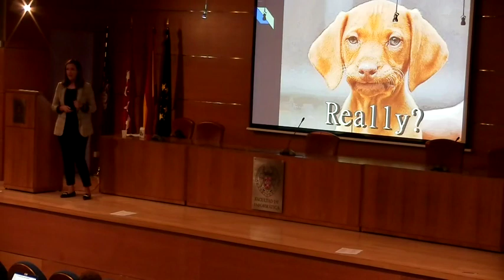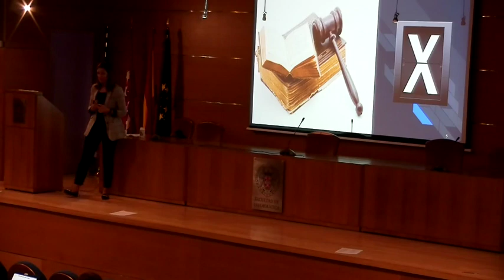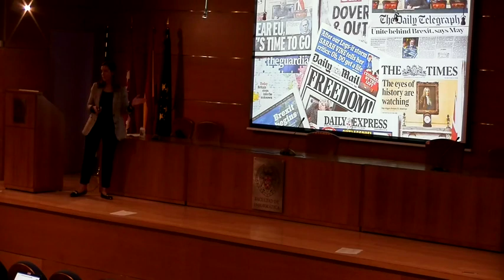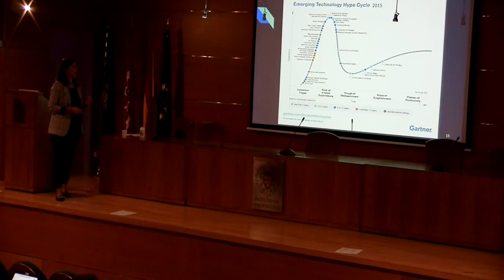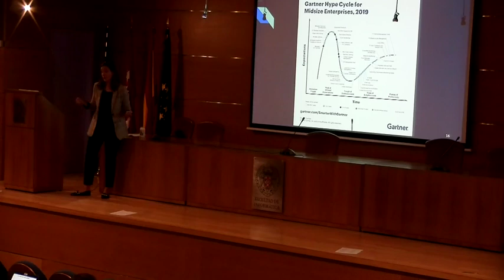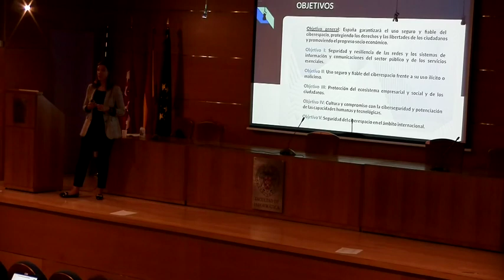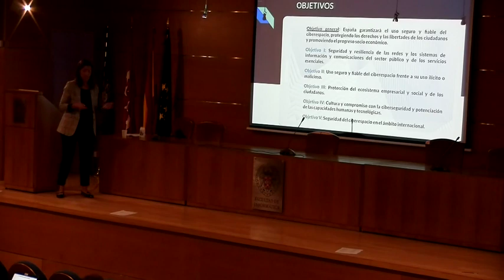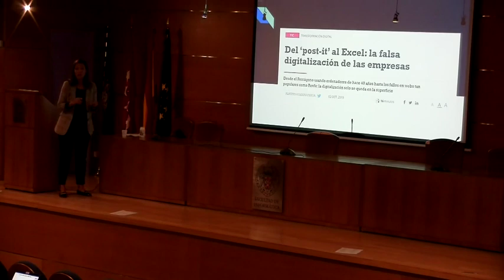Retos legislativos planteados por las TIC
Conferencia dentro del ciclo de la asignatura de Ética, Legislación y Profesión.

Ponente: Ofelia Tejerina (Abogada experta en LegalTech)

Resumen:

Los progresos tecnológicos del S.XXI no dejan de sorprendernos. Determinadas circunstancias siguen basándose en el comportamiento humano, pero existen nuevos retos que implican la automatización de los procesos hasta tal punto, que la intervención de las personas se hace prescindible. ¿Somos responsables de los resultados de su ejecución? Sin duda la legislación sigue siendo la herramienta que debe prevenir, ordenar y, en su caso, sancionar el uso lesivo de cualquier avance científico.

Sobre Ofelia Tejerina:

Abogada, Máster en Derecho Informatico, Doctora en Derecho Constitucional por la UCM, Doctoranda en Ciencias Económicas y Empresariales U. Comillas - ICADE. Premio CONFILEGAL 2018 en la categoría "LegalTech"; Presidenta de la Asociación de Internautas; Patrona de la Fundación España Digital; Miembro del Comité Científico de la revista TELOS, de la fundación Telefónica; Autora del libro "Seguridad del EStado y Privacidad"; Profesora Asociada en la U. Rey Juan Carlos I y en el Instituto de Empresa; Profesora de posgrado en U. Comillas - ICADE y U. San Pablo CEU. Colaboradora habitual de entidades públicas y privadas cuyo objetivo es la concienciación sobre el buen uso de las tecnologías, como Pantallas Amigas.